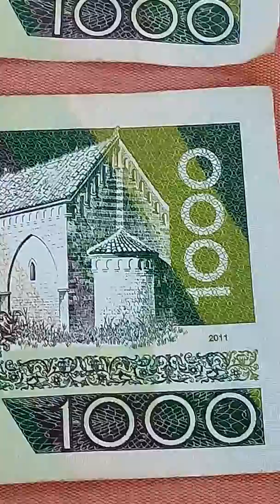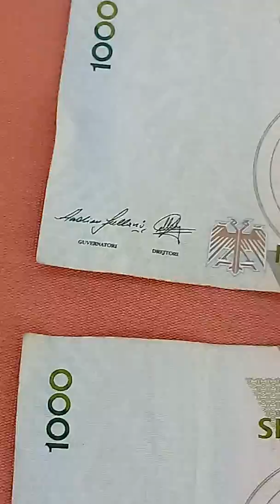75. It looks like Albanian Nota Bank 1000 Lekë 2011. At the moment I am in Albania greeting you all